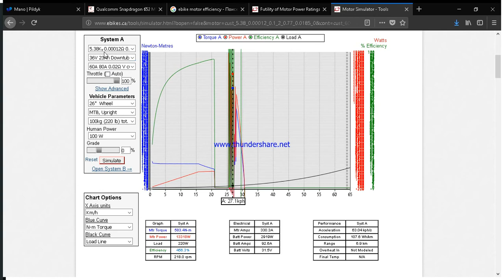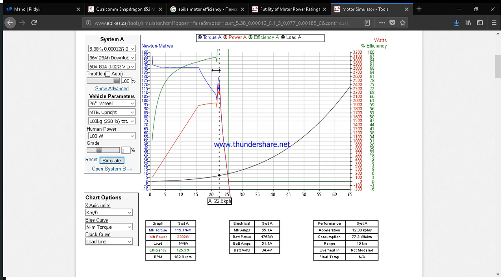Plan, how build overunity motor. :) 2018 07